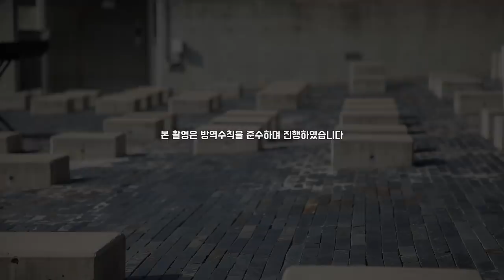Music In Korea season2 - Behind The Scenes #3